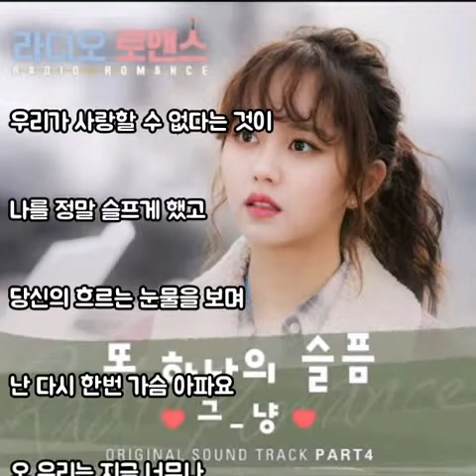그 냥 - 또 하나의 슬픔 (라디오 로맨스ost. 가사)